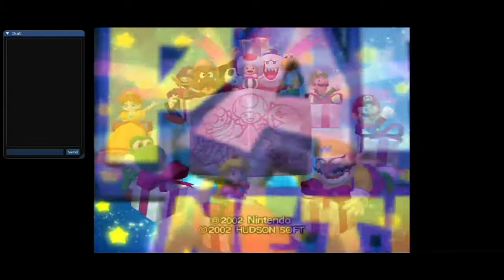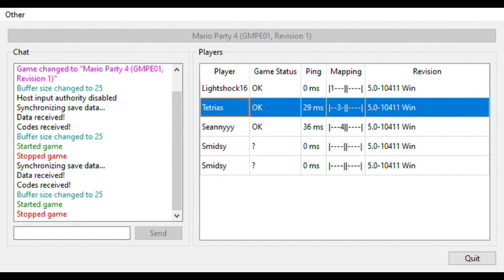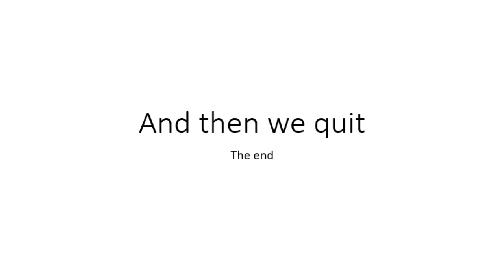Trying to play Mario Party 4 (Mashed Clips)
Armed With Wings is a great game